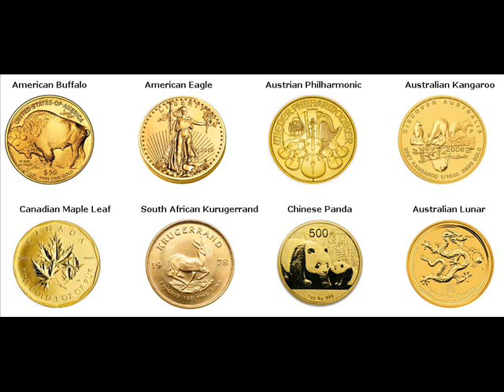Rare Gold Coins For Sale Msunduzi Local Municipality South Africa